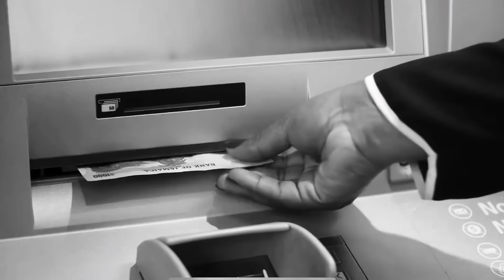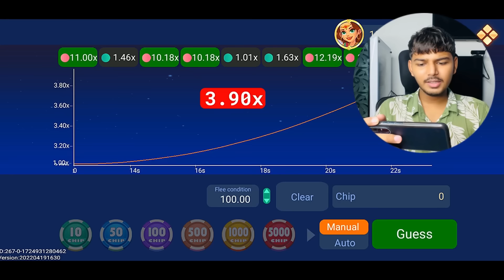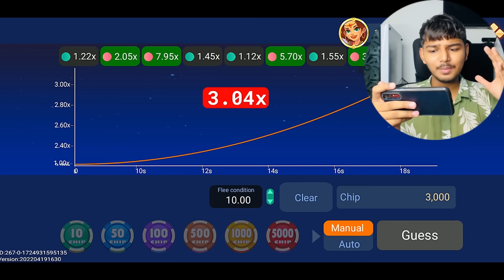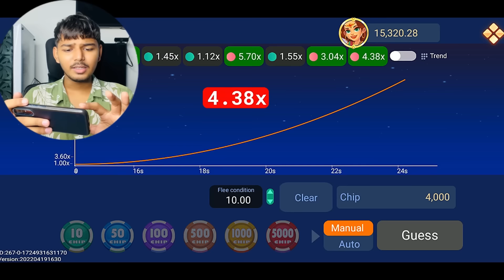💸New Rummy App Today | Teen patti real cash game | Sign up bonus ₹769| New rummy earning app today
💸New Rummy App Today | Teen patti real cash | Sign up bonus ₹751 | New rummy earning app today

💸new rummy app sing up bonus 51Rs+41Rs today 2024 || teen patti real cash game

YouTube search

new rummy app today new rummy app
rummy app
real cash games#newrummyapptoday
newteenpattiearningapptoday real money game
teen patti
new teen patti earning app
new teen pat
rummy
new rummy
rummy earning app
rummy game
rummy game earn money new teen patti app tod
teen patti
rummy app
rummy earning
teen patti earning app
new rummy game application
top rummy
rummy new app today
rummy earn money paytm
rummy earn money app
top rummy earning app
top 10 rummy
new rummy app launch today new rummy app sign up bonus 40
top 10 rummy app 41 bonus
new teen patti
new teenpatti app new rummy app without investment
new launch rummy app best new bonus app today
41 bonus rummy
dragon vs tiger tricks rummy new
teen patti new app
earning app
top rummy apps 2022
top bonus apps 2022
best teen patti apps in 2022
2021 new best rummy app तीन पत्ती app bonus
rummy apps signup bonus 40rs
teen patti new app today rummy app sign up bonus 40
top 3 rummy
rummy wealth
top 3 rummy app
top10 rummy app
real cash rummy app rummy 41 bonus app
bonus 41rs

51 bonus rummy
rummy apps earning app
today rummy bonus 50 rupees free
bonus 51

41 bonus rummy today

rummy

rummy new game today

rummy today

3 patti 40 bonus

41 bonus

rummy bonus

rummy gold

rummy loot

rummy modern

rummy nabob

rummy new

rummy sign up bonus 41 new